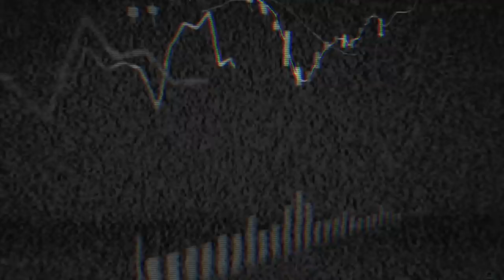Melhor Entrevista Marcio Noronha - Com O Cara do Mercado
📈 💰 Perguntei tudo pro Marcio Noronha!

"Quais suas 3 maiores lições de mercado?"
"Da pra ficar rico no mercado financeiro?
"Por que você gosta tanto do OBV?"
... e muito mais, assista o vídeo inteiro que vale a pena 👊

📗 Livro do Marcio Noronha É Só Isso?!

Tive a honra de bater um papo com o Marcio e fazer algumas perguntas sobre mercado financeiro e análise técnica. Essa foi talvez a melhor entrevista com Marcio Noronha. Conversamos um pouco sobre o livro "É Só Isso", sobre ficar rico no mercado financeiro, e questões mais técnicas como adicionar lote numa operação, uso do stop, indicador obv e muito mais... Eu me chamo Caio Caúla e esse é o canal O Cara do Mercado.
Marcio Noronha é um dos maiores nomes da bolsa de valores brasileira, e sem dúvidas O maior nome do segmento da análise técnica. Além de uma história de sucesso no mercado de capitais, Noronha também é dono da livraria Timing e traduziu os melhores livros de mercado financeiro. Marcio Noronha fez uma série em parceria com Caio Caúla (O Cara do Mercado) chamada "Melhores Livros para Traders e Investidores", onde cada episódio da série aborda um livro importante na formação de um especulador. Nessa série, que se encontra disponível gratuitamente no canal do Marcio, já tivemos os episódios: "O Princípio da Onda de Elliott", "Análise Técnica Explicada", "A Psicologia do Investimento Explicada", "Operando Price Action Tendências", "É Só Isso" - do próprio Marcio Noronha e muito mais.